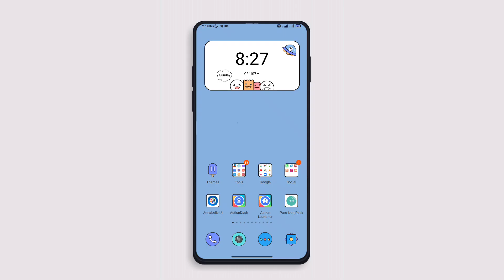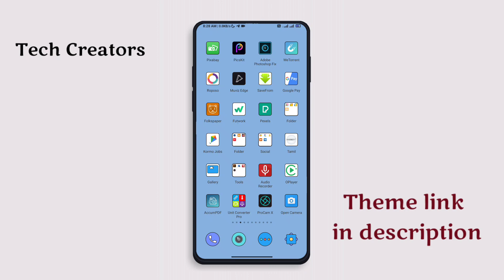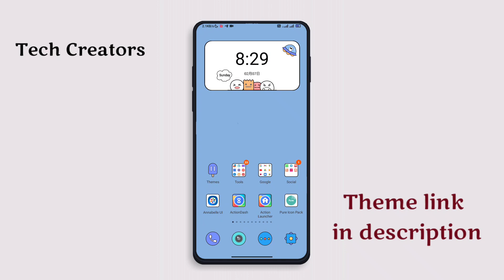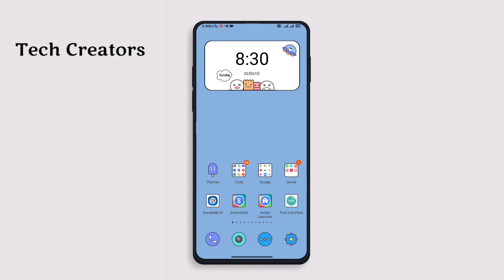Cartoon Style MIUI Theme | Customize Lock Screen | Xiaomi Redmi Phones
🔷How to download apply MIUI Theme for Redmi Phones